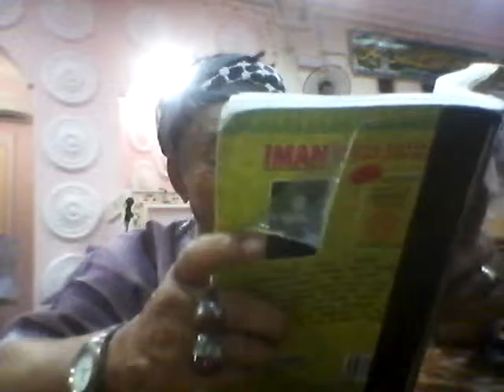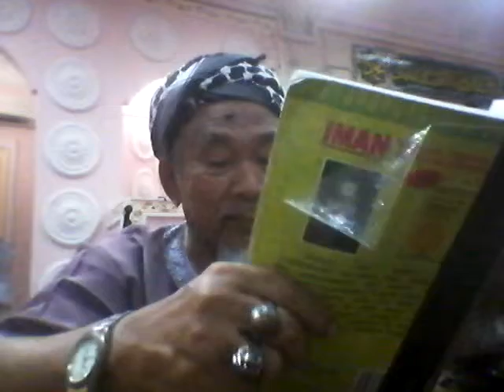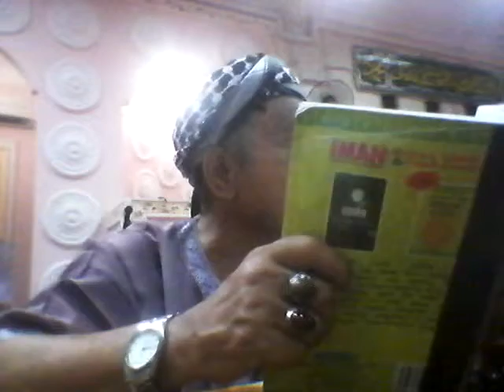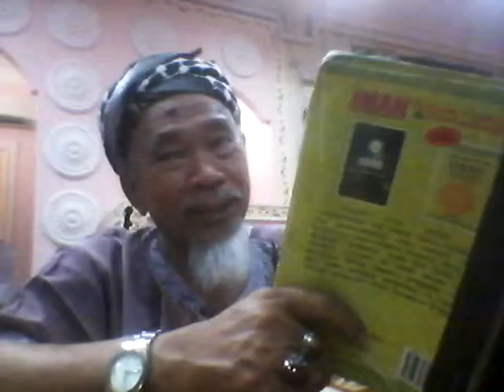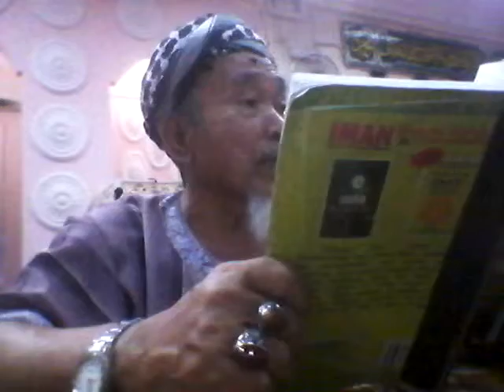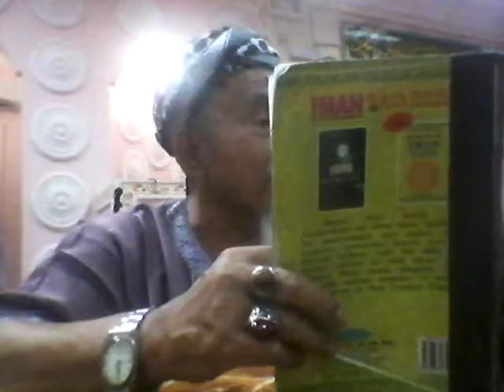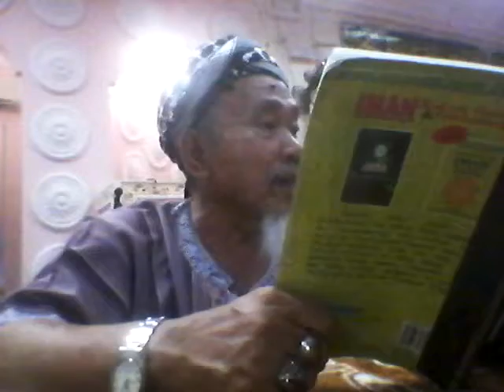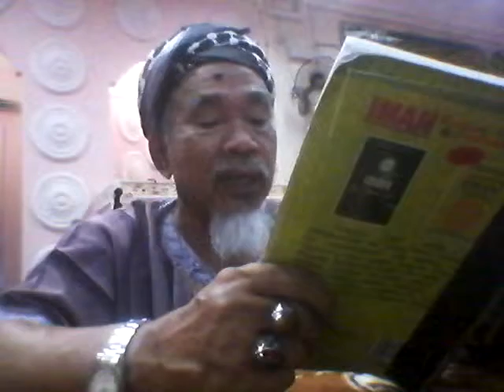20140622 201610 SYURGA N NERAKA MSJ DAERAH KG GAJAH